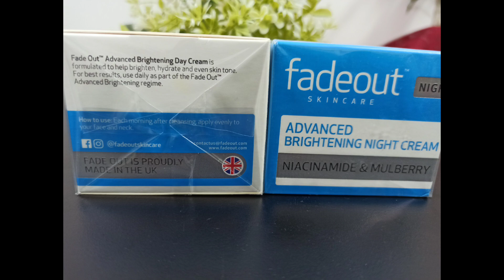আপনার ত্বকের ধরন বুঝে একটা ক্রিম ব্যবহার করুন যেটা আপনার ত্বকের কোন ক্ষতি করবে না।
আপনার ত্বকের ধরন বুঝে ক্রিম ব্যবহার করুন। বয়স বাড়ার সাথে সাথে ত্বক নিষ্প্রাণ হয়ে পড়ে মলিন হয়ে পড়ে একটা ক্রিম বেছে নিন যেটা আপনার ত্বকের কোন ক্ষতি করবে না।

অর্ডার করতে ইনবক্স করো অথবা ফোন করো।

Anannya beauty parlour

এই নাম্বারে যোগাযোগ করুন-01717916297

পার্লারের ঠিকানা মিরপুর রূপনগর আবাসিক আরিফাবাদ এক নাম্বার গেট অনন্য বিউটি পার্লার এন্ড ট্রেনিং সেন্টার

সব

মাত্র ৭ দিনে ত্বক ফর্সা করার সহজ উপায়👇পাতলা লং হেয়ার ভলিউম স্ট্রেট। মাথার চুল একদমই পাতলা যাদের তারা ভলিউম স্ট্রেট করতে পারেন।ত্বকের উজ্জ্বলতা বাড়াতে ব্রাইটেনিং ডে ক্রিম নাইট ক্রিম সঙ্গে থাকবে টোনার একদম ফ্রি।